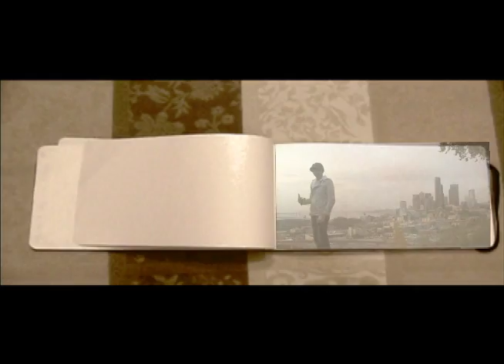theReign Music Video - TEASER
OFFICIAL RELEASE DATE:

12/10/09

see you @ 7:30pm
at theReign.tv